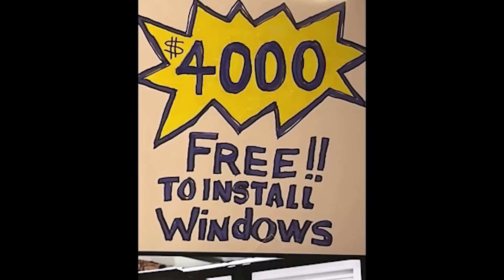4/25/24. Nom Tswv Meskas Txwv Tsis Pub Hmoob Mus Suav Teb/Nplog Tus Nom Mus Xyuas Qab Mim Teb/More.